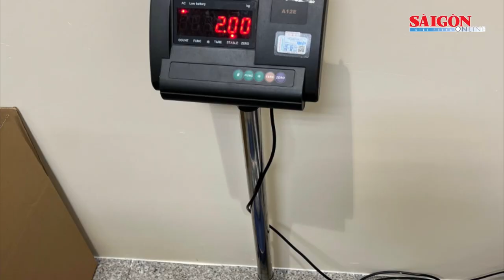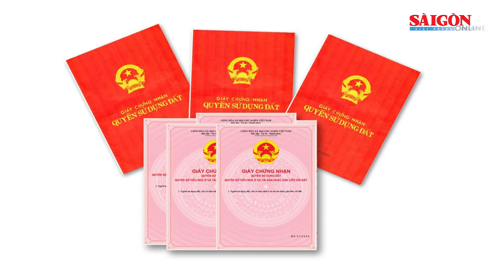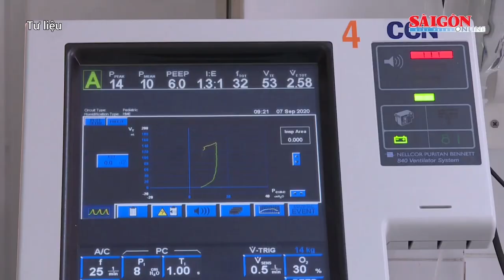Công an TPHCM bắt 3 đối tượng người nước ngoài có lệnh truy nã đỏ của Interpol | Tin nóng 12H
Tin nóng 12H ngày 1-6 của SGGPO có các thông tin: Bắt băng nhóm chuyên bảo kê cờ bạc, tranh chấp đất đai ở Phú Quốc; Công an TPHCM bắt 3 đối tượng người nước ngoài có lệnh truy nã đỏ của Interpol; 3 người trong một gia đình dàn cảnh gây ra hàng loạt vụ trộm; Từ vụ tiếp viên hàng không vận chuyển ma túy về Việt Nam: Khởi tố 57 vụ án, 129 bị can...